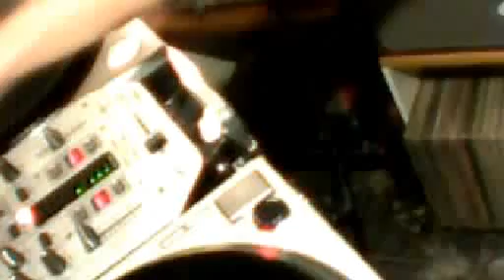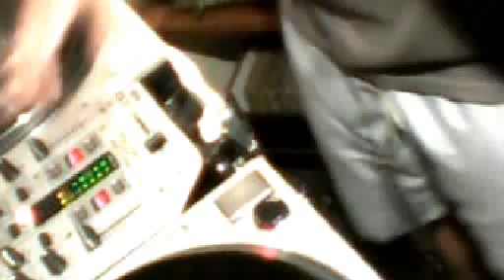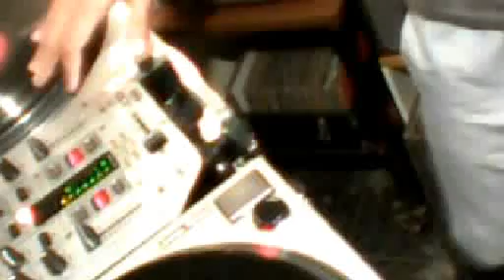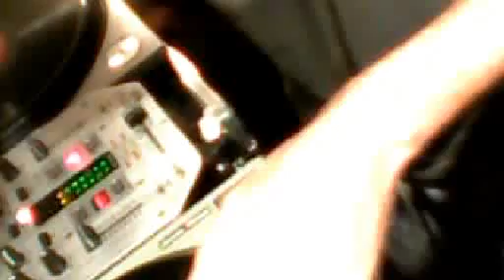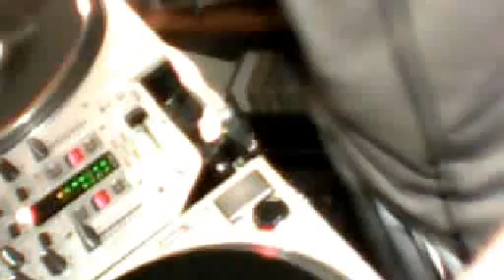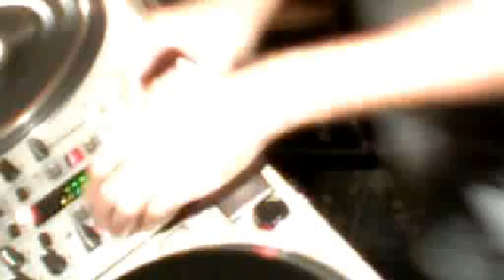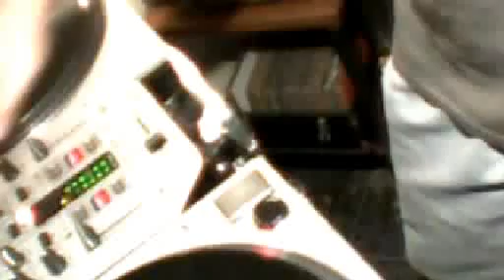Bloco 5 - 12/03/2013 (DJ Guimyts)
Quinto bloco do Junto e Mixado do dia 12/03/2013. No comando, DJ Guimyts.